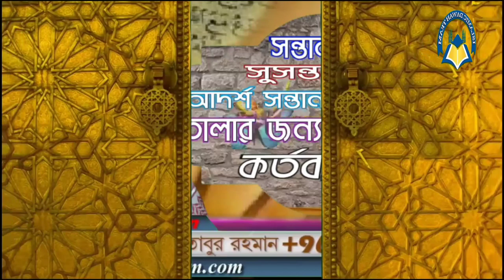সন্তান কে সুসন্তান বা আদর্শ সন্তান হিসেবে গড়ে তোলার জন্য পিতা-মাতার কর্তব্য? শাঈখ আব্দুল মতিন মাঃ